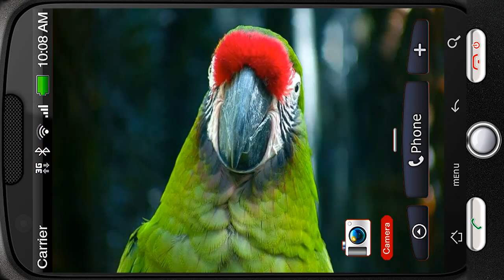Amazing Bright Macaw Parrot Deluxe 3D Personalization for Android [PiedLove]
Would you like the parrot take a place on your shoulder?

Amazing Bright Macaw Parrot.
Wonderful bird, so huge and bright!

It looks directly at you and you feel some inner trembling.
The eyes look very wise, as if it is a person, not a bird. What do you feel now?

Do you feel unity with Mother Nature?
Can you perceive how wise it is giving life to such wonderful creatures?

The bird is bright green with red feathers around the neck.
Looking at it you are surprised how bright natural colors are and you fell peacefulness and joy.

The colors full you with energy and power.

Concentrate on your emotions now, try to depict in your mind how nature gifts its power and wisdom.

* Realistic Quality HD artwork.
* Sounds available.
* Really Full HD, realistic 3D.
* No any static pictures, truly live 3D animation in Full HD appearance.
* Please rate it. Thanks!